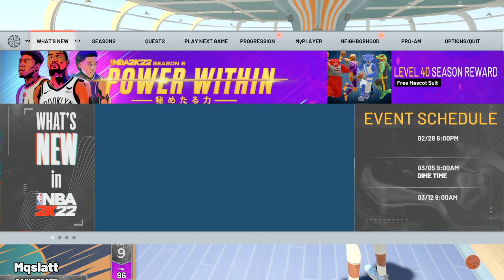NBA 2K22_20220228145712